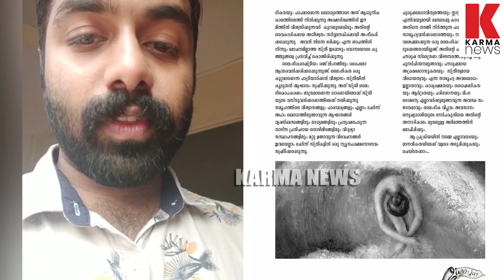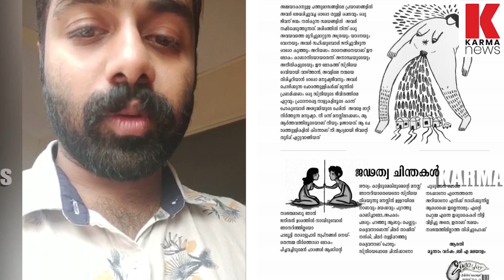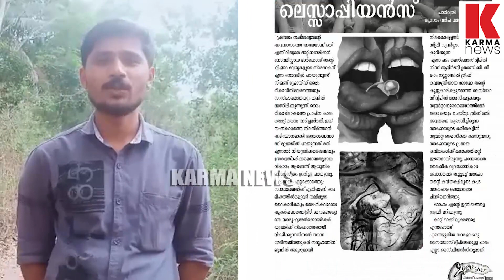മാഗസിൻ എന്ന കൊച്ചു പുസ്തകം, എസ്.എഫ്.ഐ പ്രതിക്കൂട്ടിൽ| karma news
കാസർകോട് മുന്നാട് കോളേജ് മാഗസിൻ എന്ന കൊച്ചു പുസ്തകം,സ്വന്തം പിള്ളേരുടെ നവോഥാനം കണ്ട് ഞെട്ടി മന്ത്രിമാരും, അന്ത്യത്താഴത്തേയും വികലമാക്കി